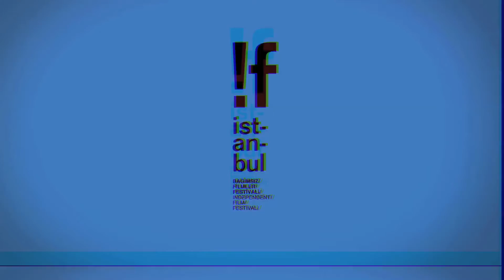Innocence of Memories Q&A with Grant Gee - !f 2016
15. !f Istanbul Bağımsız Filmler Festivali
ANILARIN MASUMİYETİ filmi ardından yönetmen Grant Gee perde önünde söyleşideydi.
27 Şubat 2016

15th !f Istanbul Independent Film Festival
INNOCENCE OF MEMORIES, a documentary inspired by Orhan Pamuk's works, Q&A with director Grant Gee after the screening.